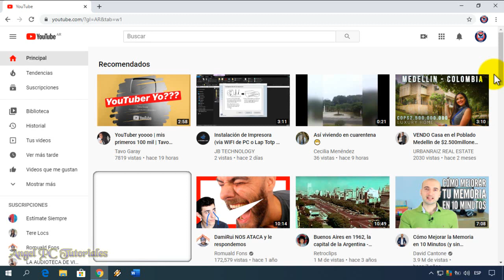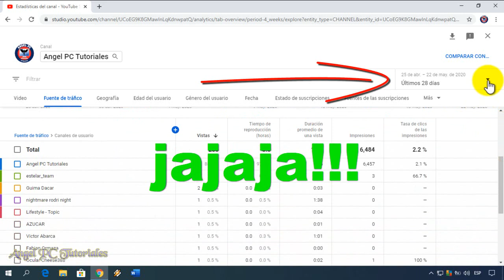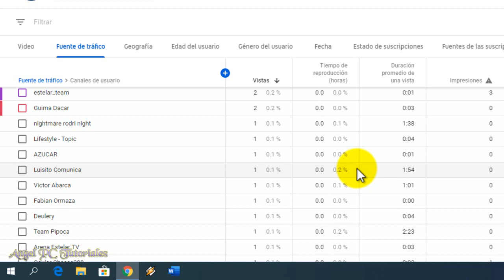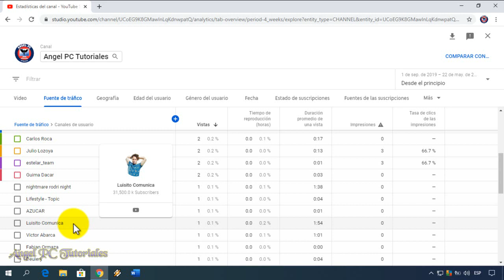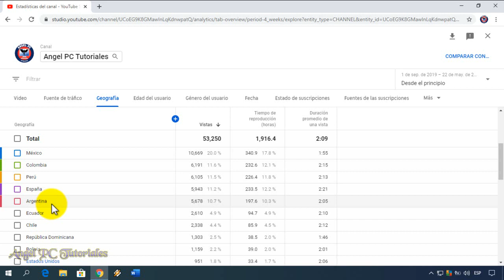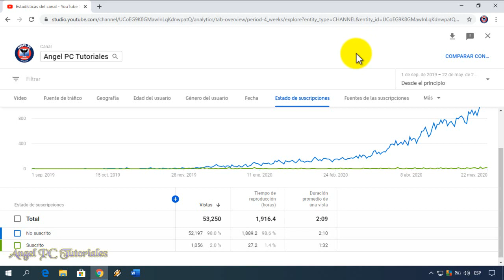COMO SABER QUIEN VE MIS VIDEOS EN YOUTUBE 🚀💥 Quién MIRA mis VIDEOS❓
Cómo saber quién ve mis videos en youtube? Es posible saber quién o quiénes miran los videos de mi canal de Youtube? Muchos dicen que sí es posible saber o ver qué otras personas o youtubers visitan nuestro canal y nuestros videos de YouTube. Pero, la verdad es que... Si quieres saberla, quédate a ver este video tutorial. Te voy contar todo sobre esto.
Es muy importante que esta información le llegue a muchos youtubers, para que de una vez por todas conozcan toda la verdad sobre este tema.

✏️El canal de Carlos Roca: @carlostenorioroca7095

✈️El canal de Luisito Comunica: @luisitocomunica